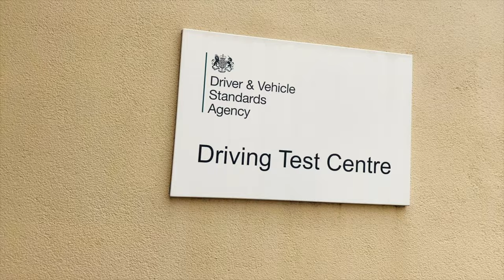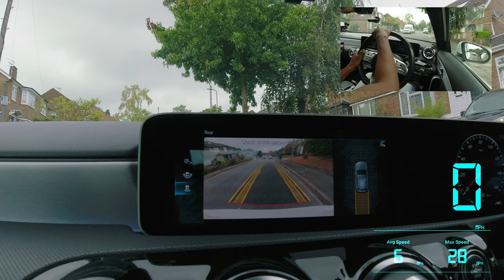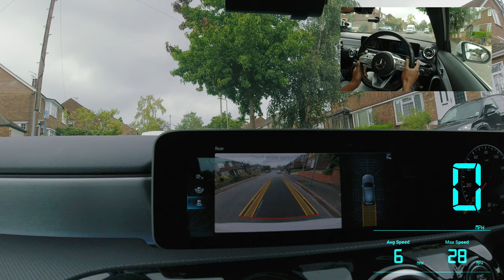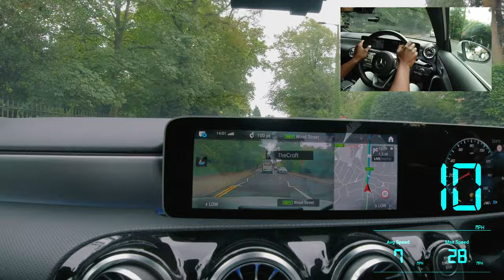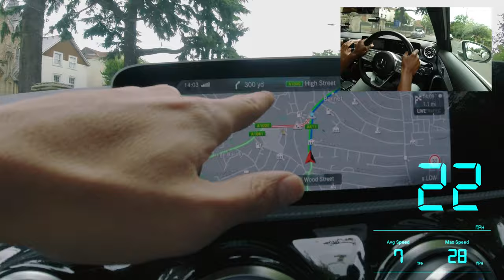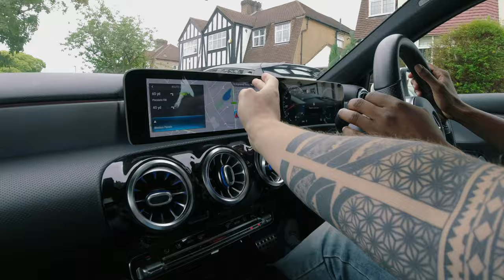EXAMINER SMASHED ME---IM DONE!! WALKED OUT---WITH DRIVING TEST TIPS MARK (collaboration)